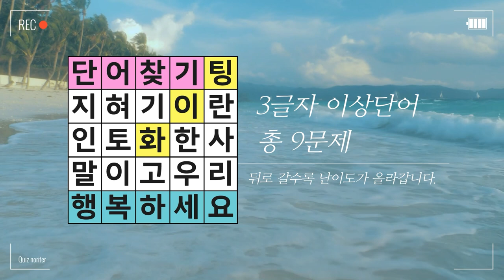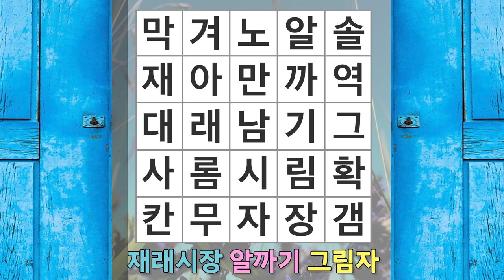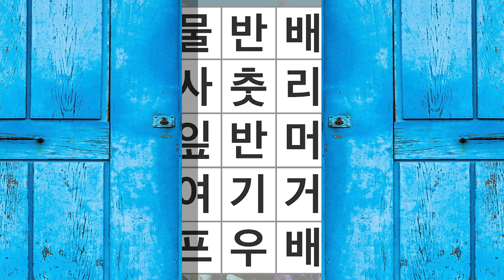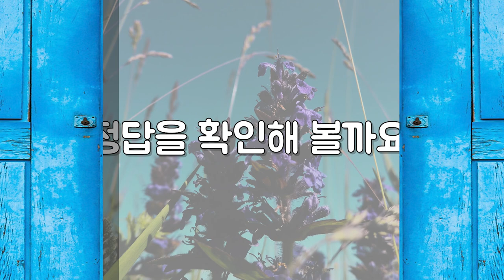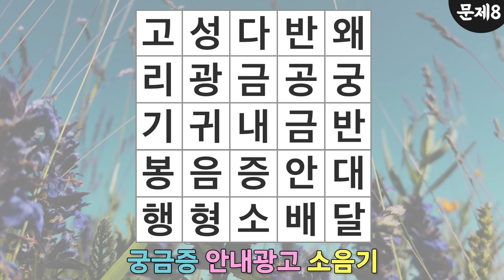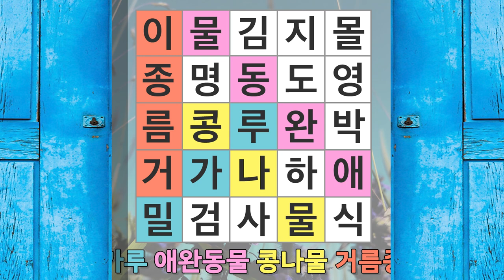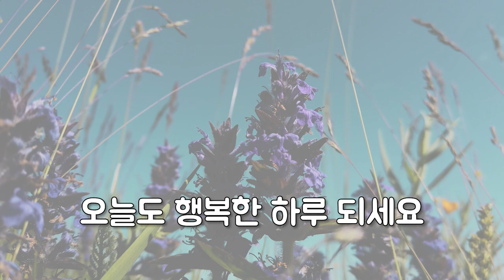최소 두문제 찾아야 안전